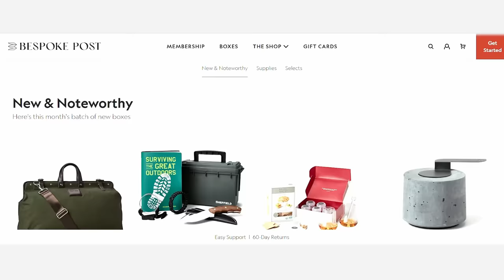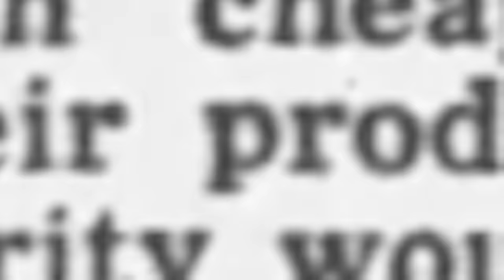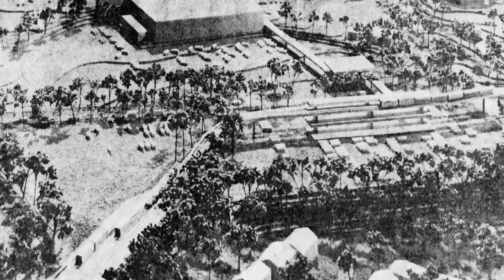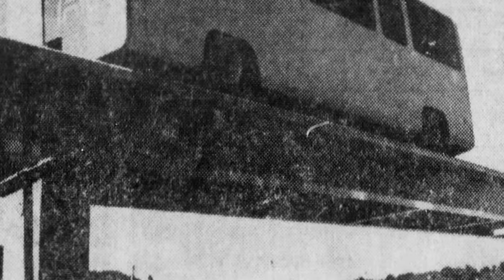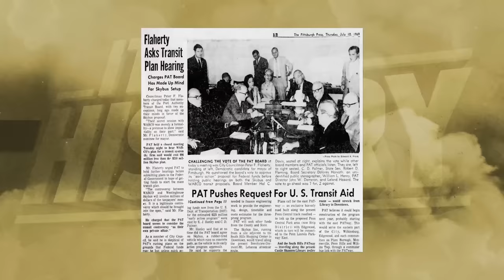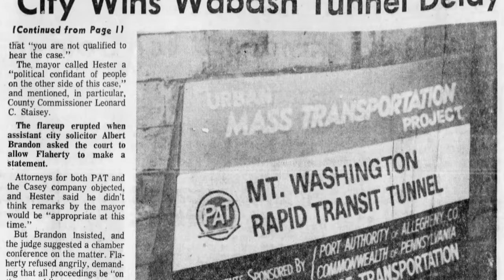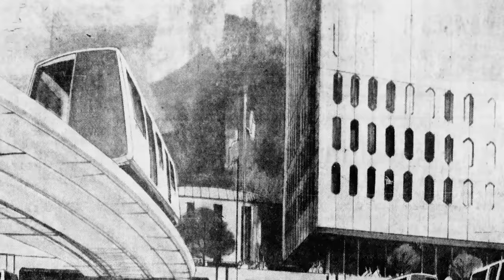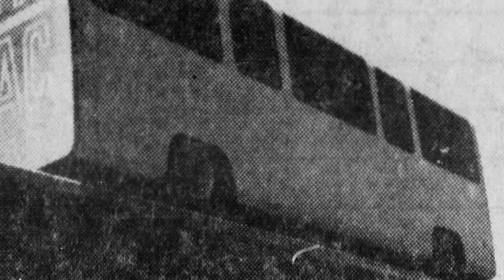Why Pennsylvania's Skybus Totally Failed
The lost Skybus of Pittsburgh represents a fascinating chapter in the city's transportation history. In the 1950s, urban planner and engineer Charles C. Sprague envisioned an innovative solution to alleviate traffic congestion by introducing an automated, high-speed transit system called the Skybus. The system consisted of driverless electric vehicles suspended from elevated tracks. Despite initial enthusiasm and a successful prototype, the project faced numerous challenges, including financial setbacks and skepticism from the public. Ultimately, the ambitious Skybus project was abandoned in the 1960s, leaving behind a few remnants of its infrastructure and a legacy of unrealized potential in revolutionizing urban transportation in Pittsburgh. The lost Skybus stands as a testament to the city's willingness to explore cutting-edge solutions and the complexities that sometimes accompany ambitious endeavors.